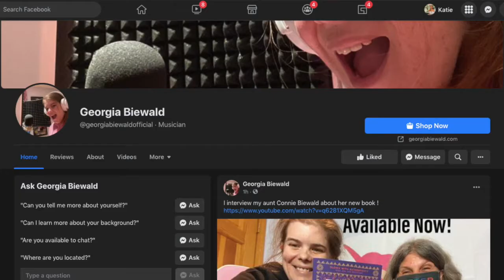Miss Amazing Fundraiser